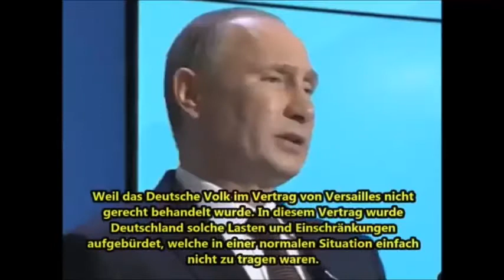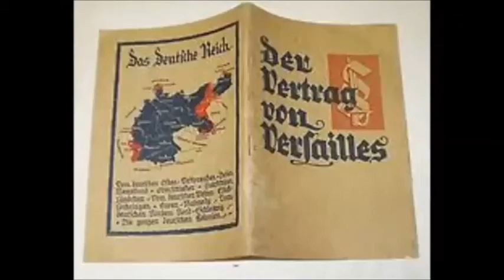Danke; dass es SIE gibt, Herr Präsident Putin!!! :-)